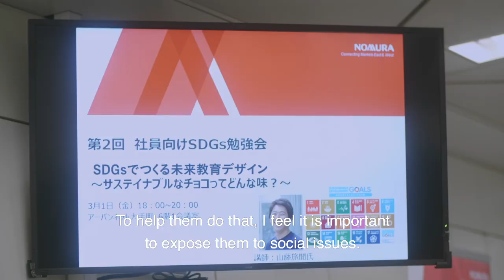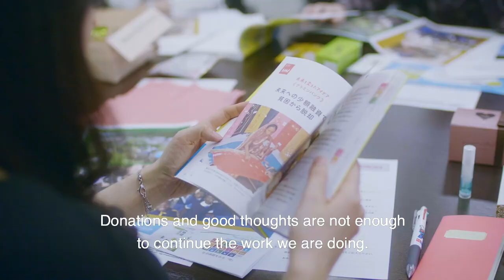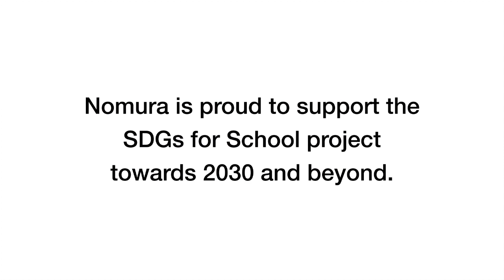Nomura supports SDGs for School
The United Nations Sustainable Development Goals are a call to action to end poverty, promote gender equality, protect the planet and realize a more sustainable future for all. Nomura is proud to support NPO Think the Earth’s SDGs for School project in its efforts to educate students at levels about SDGs and encourage them to play an active role in creating a sustainable world.